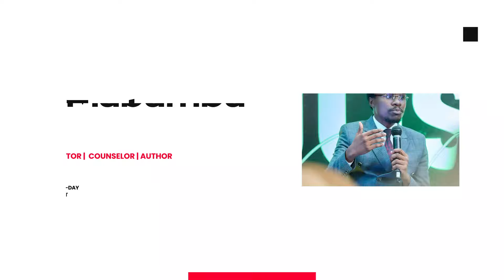FANYA HIVI KILA JUMAPILI | NURU NA UFUFUO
Jumapili ni siku ya matumaini, mwanga mpya, na mwanzo wa baraka. Je, unajua kuwa kila Jumapili unaweza kufanya jambo fulani litakaloleta nuru na ufufuo wa mambo yaliyokufa katika maisha yako? Katika video hii, tunajadili jinsi ya kutumia Jumapili kama siku ya kuinuka upya, kujenga imani yako, na kupokea mwanga wa Mungu katika maisha yako.

Anza kila Jumapili kwa kufanya jambo hili na utaona mabadiliko makubwa katika safari yako ya imani na mafanikio.

Usisahau:
Kusubscribe ili upokee mafundisho zaidi
Ku-like video hii kama imekubariki
Kushare kwa wengine ili wapate kuimarika
Kutoa maoni yako, mawazo au ushuhuda wako kwenye comment